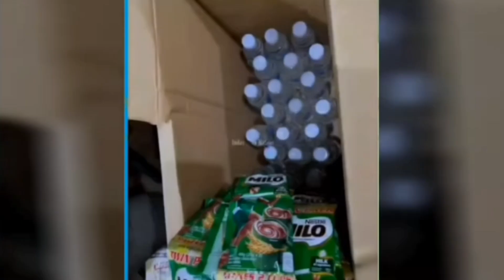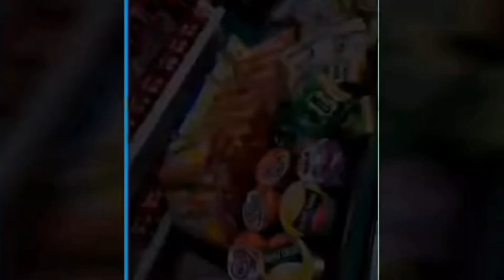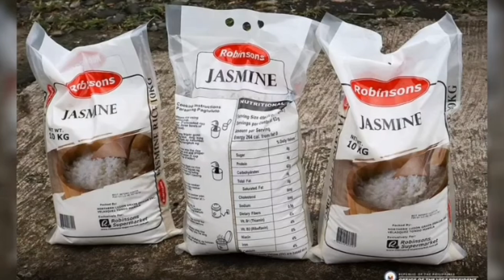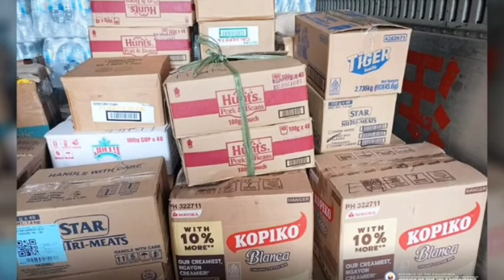VP.SARA MATAPANG NA HINARAP SI KRISTINE,TUBIG AT PAGKAIN ANG PINADALA SA LUGAR!.FLOOD CONTROL WALA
VP.SARA MATAPANG NA HINARAP SI CHRISTINE,TUBIG AT PAGKAIN ANG PINADALA SA LUGAR!.FLOOD CONTROL WALA